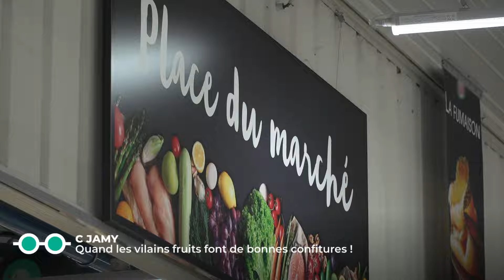Quand les vilains fruits font de bonnes confitures ! - C Jamy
Malheureusement, dans certains supermarchés, les agrumes invendus finissent souvent à la poubelle. C'est en voyant ces conteneurs se remplir que Florence a eu une idée : près de Metz, elle convainc les enseignes de lui laisser collecter ses fruits invendus avec lesquels elle fabrique des confitures qu'elle revend au même magasin.